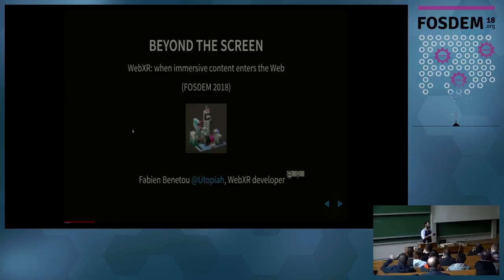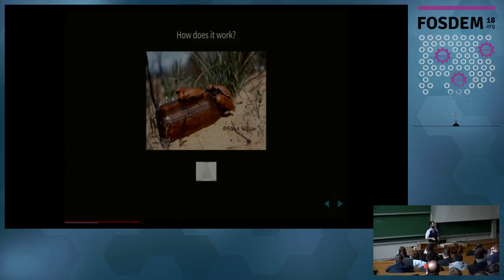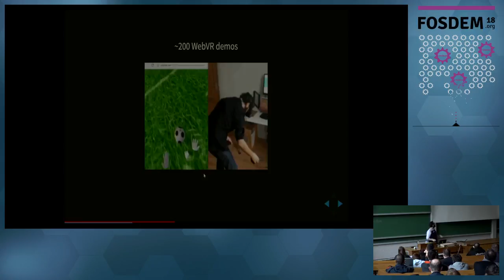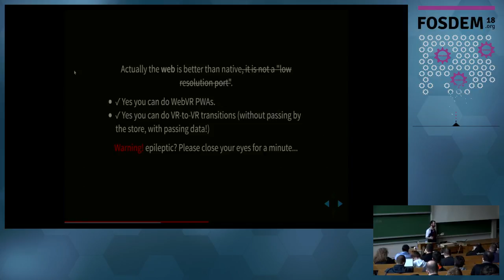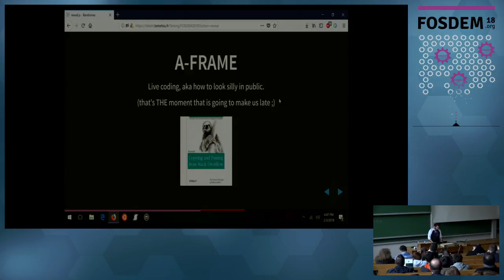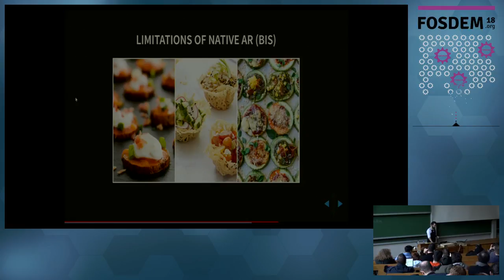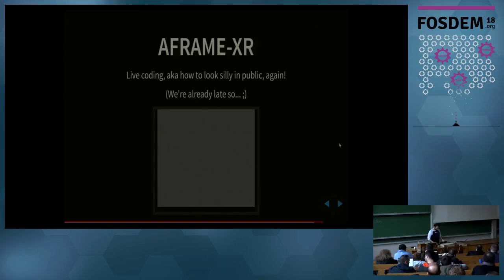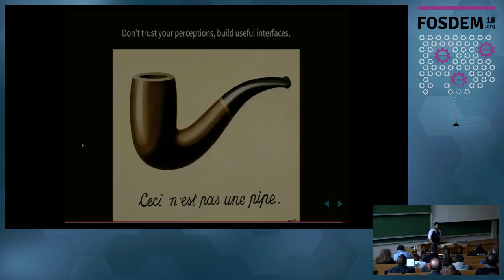Beyond the screen - WebXR: when immersive content enters the Web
FOSDEM 2018 Streamdump

VR works on the web and it takes 10 lines of pseudo HTML to start, it IS that simple.

Yet, that's not enough, you might not just want to make a web page immersive, you might want to pull 3D interactive and animated content outside of your screen.

This and more is what the new WebXR specifications is all about!

During this short lecture you will discover how simple it is to make VR or AR experiments. Yes you might need to code but you might quickly discover that this is just an excuse to learn on pretty much any topic! From programming to 3D to mathematics to spacial sound... as long as you can quickly test your result (which is very simple with the web) then each little step becomes an exciting exploration.